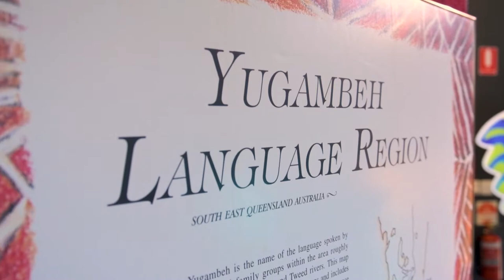Proud City - Shaun Davies